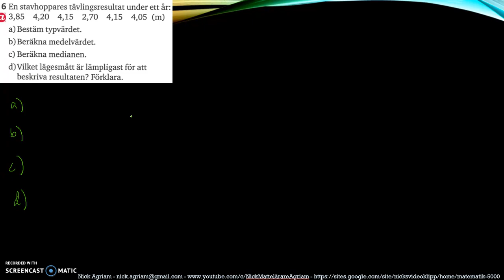Matematik 5000 Ma 2b Kapitel 4 Statistik Blandade övningar 4 - 6